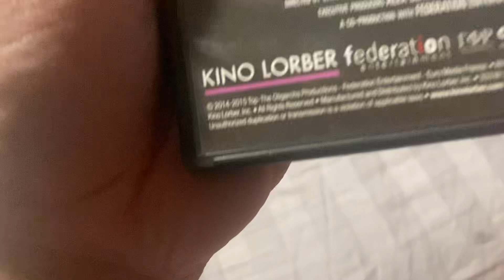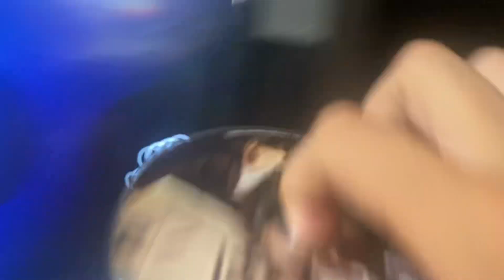Opening to The Bureau: Season 1 2016 DVD